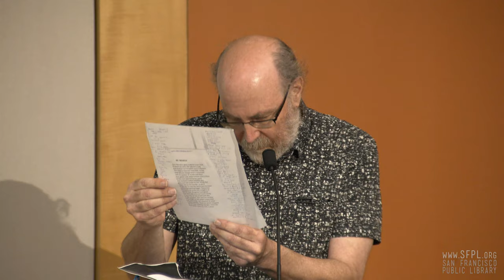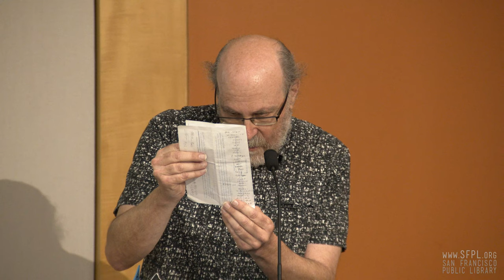Skooter Fein at the San Francisco Public Library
12 July 2019. San Francisco Poet Laureate Kim Shuck hosts a monthly Poem Jam at the San Francisco Main Library. Check out upcoming events and classes in our online calendar